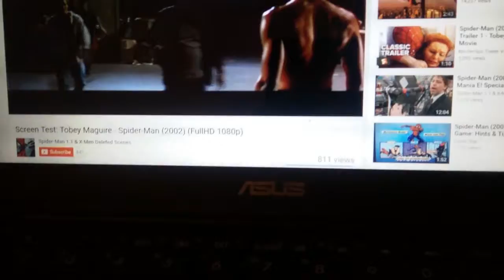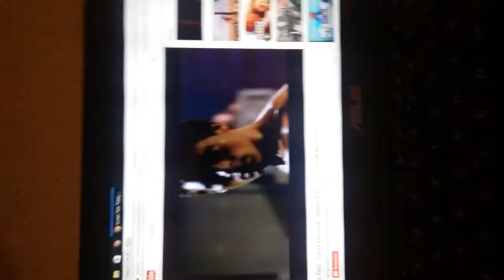Spider man 2002 HD